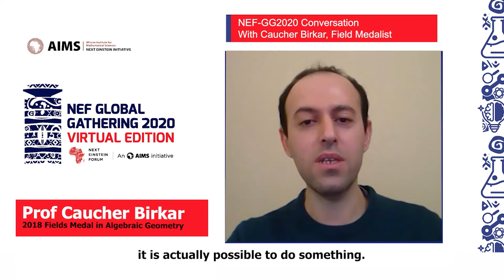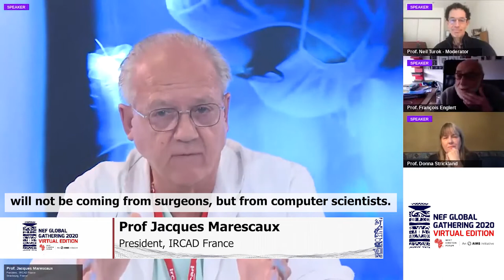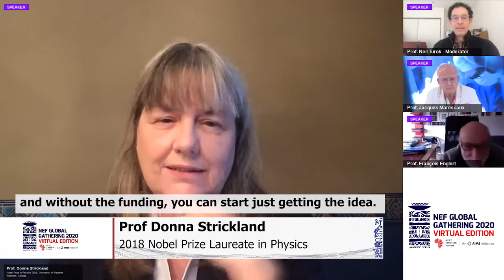Virtual NEF Global Gathering 2020 - Day 1 Highlights